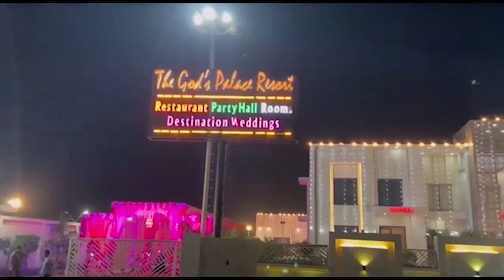बड़ा सवाल ? कच्ची कॉलोनियों पर ये कैसी मेहरबानी || First byte.tv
मेरठ के कंकरखेड़ा क्षेत्र में कच्ची कालोनियों की भरमार

प्राधिकरण अप्रवूड नहीं, परमिटेड है कालोनी

नई परिभाषा इजाद कर ली कच्ची कॉलोनी काटने वालों ने

परमिटेड यानी एमडीए अफसरों ने परमिशन दे दी है कच्ची कॉलोनी काटने की

मिलीभगत के कारण मेरठ विकास प्राधिकरण का कोई खौफ नहीं

कई बड़े सफेदपोशों ने कच्ची कालोनियों में किया निवेश

बिना एमडीए संरक्षण के इतना बड़ा खेल व कच्ची कॉलोनी संभव नहीं